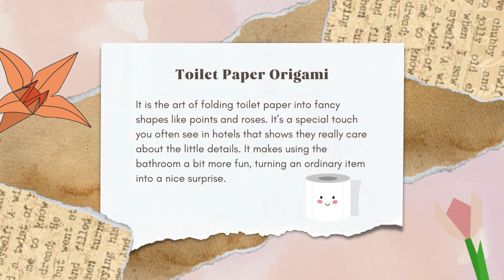4 Easy Toilet Paper Origami Designs to Try - Part 1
Join me as I demonstrate 4 designs that will turn your toilet paper into stunning origami creations. Perfect for origami enthusiasts and creative minds alike, this video will guide you through each intricate fold.

It's important to use a sturdy toilet paper when making origami with them. In my case, I'm using 𝐒𝐚𝐧𝐢𝐜𝐚𝐫𝐞 𝐄𝐜𝐨𝐥𝐚𝐲𝐞𝐫𝐬 𝟑 𝐏𝐥𝐲 𝐁𝐚𝐭𝐡𝐫𝐨𝐨𝐦 𝐓𝐢𝐬𝐬𝐮𝐞.

IMAGE CREDITS:

🍙 Canva

VIDEO CREDITS:

🍙 Canva

REFERENCES:

🍙 Wright, L. (2008). 𝘛𝘰𝘪𝘭𝘦𝘵 𝘗𝘢𝘱𝘦𝘳 𝘖𝘳𝘪𝘨𝘢𝘮𝘪: 𝘋𝘦𝘭𝘪𝘨𝘩𝘵 𝘺𝘰𝘶𝘳 𝘎𝘶𝘦𝘴𝘵𝘴 𝘸𝘪𝘵𝘩 𝘍𝘢𝘯𝘤𝘺 𝘍𝘰𝘭𝘥𝘴 𝘢𝘯𝘥 𝘚𝘪𝘮𝘱𝘭𝘦 𝘚𝘶𝘳𝘧𝘢𝘤𝘦 𝘌𝘮𝘣𝘦𝘭𝘭𝘪𝘴𝘩𝘮𝘦𝘯𝘵𝘴. Lindaloo Enterprises.